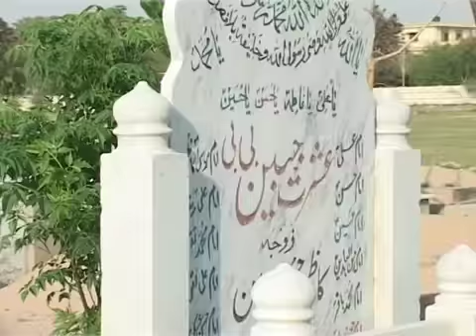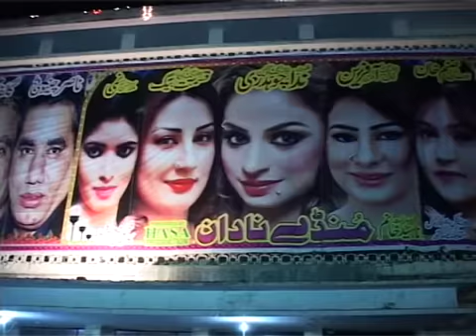Nida Chaudhary with Sohail Warraich ADGKS Nida Chaudhary Stage Drama Actress